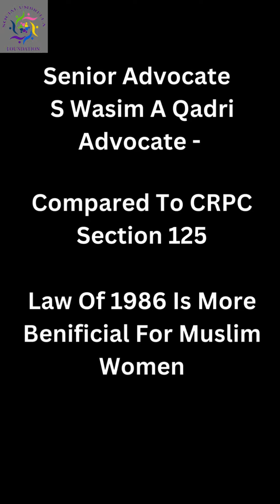Decoding Muslim women’s right to maintenance under Section 125 CrPC